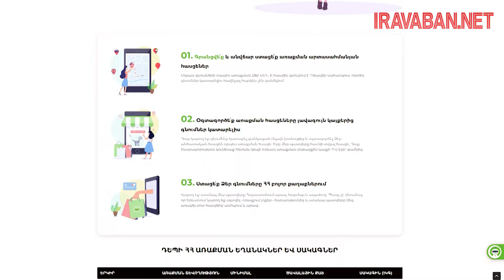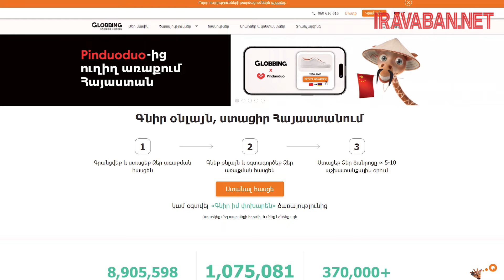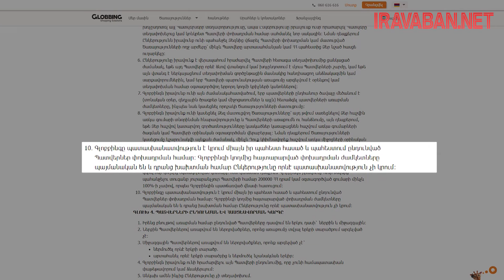Globbing-ը չի ընդունում իր «մեղքը»